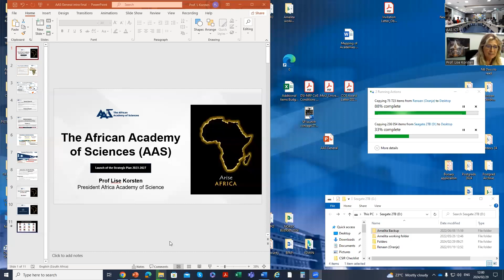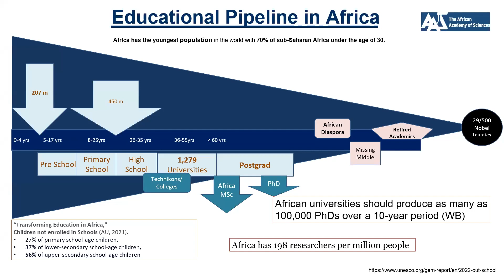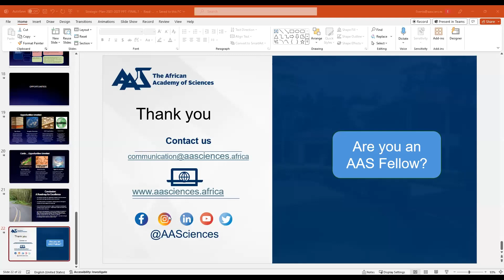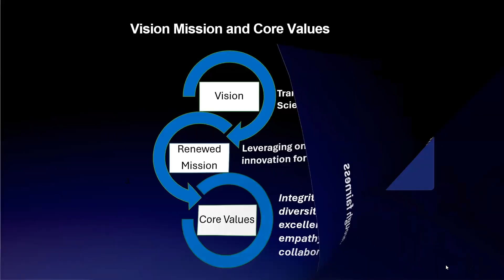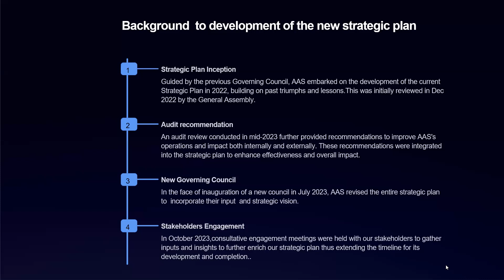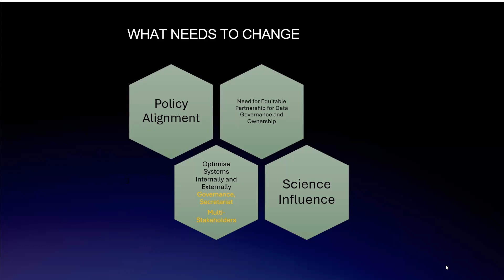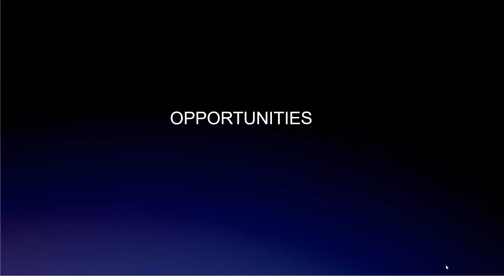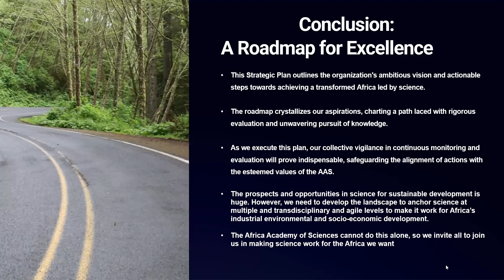Launch of the African Academy of Science’s Strategic Plan 2023 – 2027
With lessons learned and opportunities in science for transforming lives, the AAS Strategic Plan (2023–2027) is anchored on the vision, renewed mission, and core values of AAS. The vision is Transformed lives through science while the renewed mission is to Leverage on Science, Technology, and Innovation for sustainable development.

The 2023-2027 Strategic Plan is a roadmap of how AAS will arrive at her desired goal of being the continent’s scientific leader that transforms lives through STI.